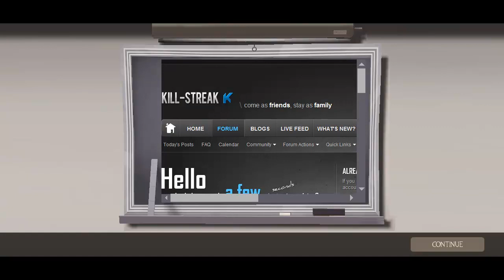Let's Play TF2'sday w/ Friends Episode 10: The Virgin Child Makes Her Wish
Without feeling anything.